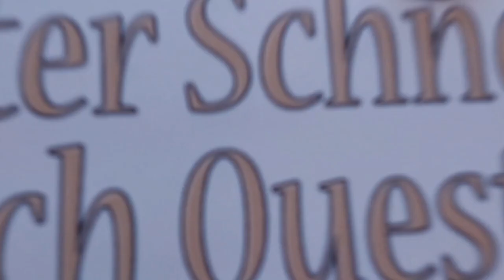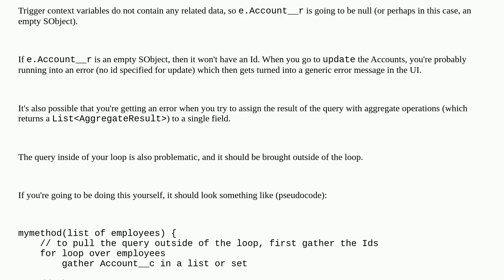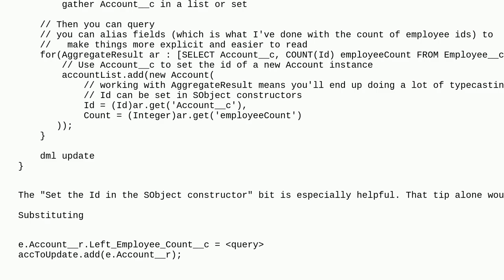Salesforce: Trigger (after delete) restricts from deleting records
Trigger (after delete) restricts from deleting records

A special thanks goes out to the community

  trigger